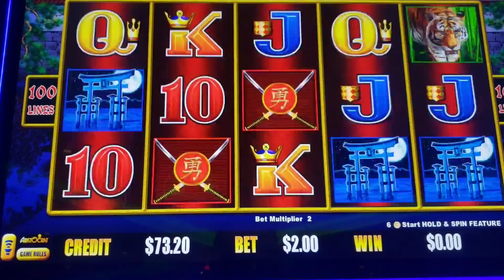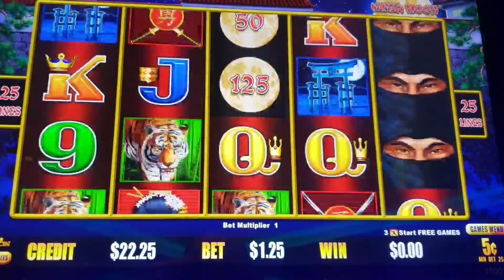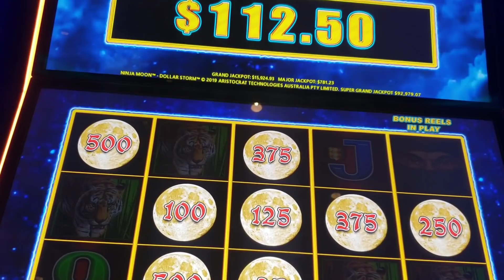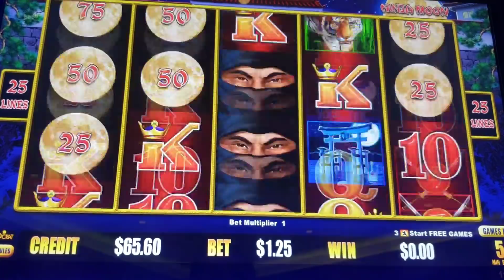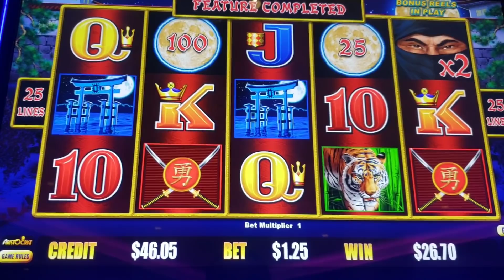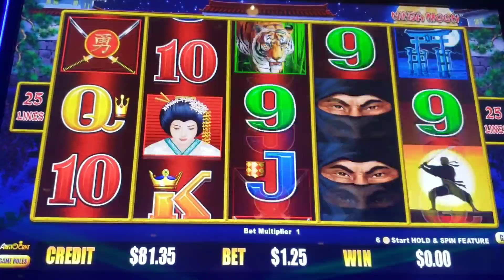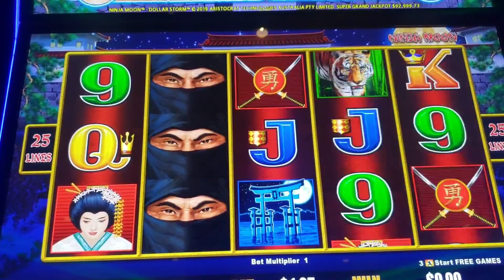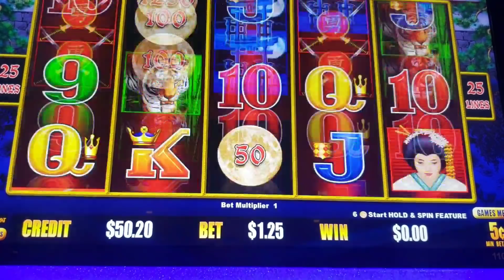I WAS DOWN TO $4 | HOLD & SPIN BONUS! NINJA MOON DOLLAR STORM SLOT MACHINE